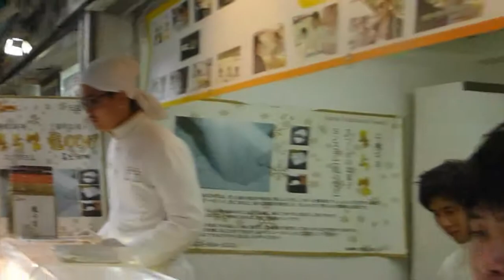JAPANESE FUNNY STREET SHOW - Japanese Candy Shop | How to sell Candies...